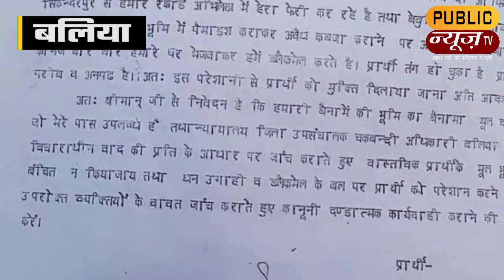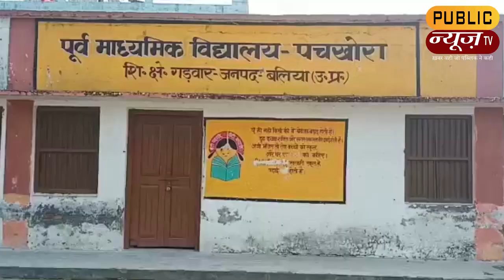जिलाधिकारी से फ़रियाद लगाने के बाद भी दबंगो ने हड़प ली जमीन/ NEWS BULLETIN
बलात्कार होना ही है, तो लेटो और मज़े लो | रेप पर कांग्रेस नेता रमेश का शर्मनाक बयान

पहले कहा कि 370 के कारण कश्मीर की ये स्थिति है, आपसे कश्मीर क्यों नहीं संभल रहा है

राजनीति चक्रम | यूपी में क्या बीजेपी और सपा की सीधी लड़ाई होगी | Uttar Pradesh Election 2022